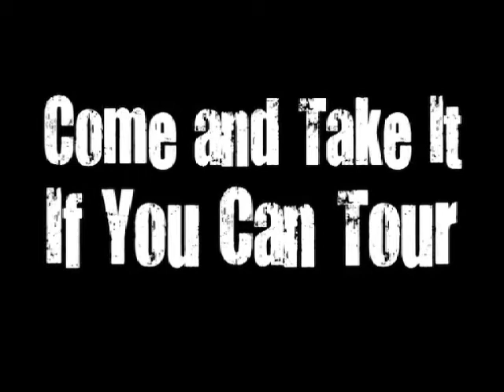Dan Bellew vs Mike Blackwell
Dan Bellew vs Mike Blackwell on the Come and Take it if You Can Tour at Ice Breakers in Youngstown, Ohio.